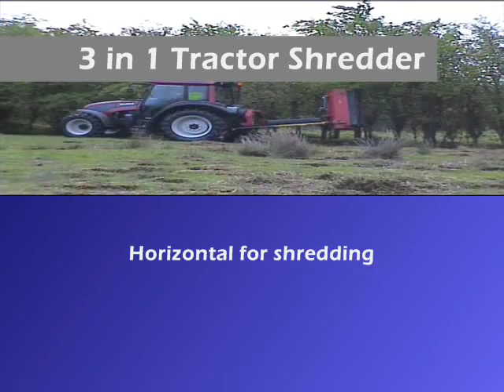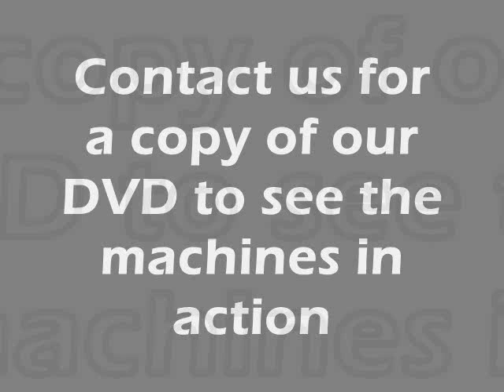Quad-X Quad Accessories Open Day 2010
Quad-X, based in Co Antrim manufacture a wide range of ATV attachments.  This short video shows snippets from their recent open day in April 2010.